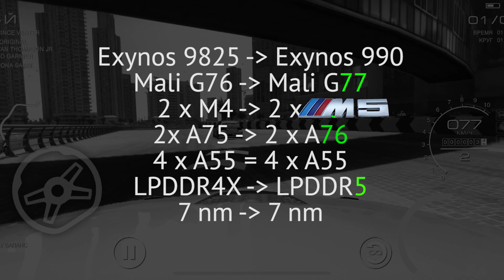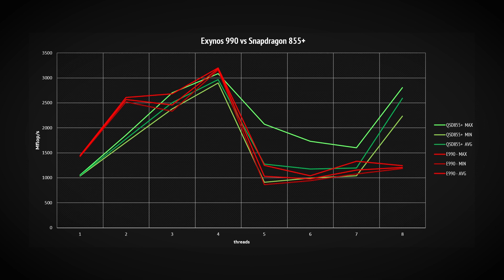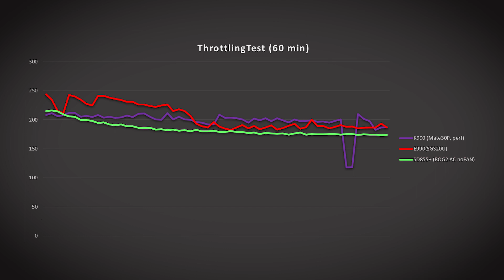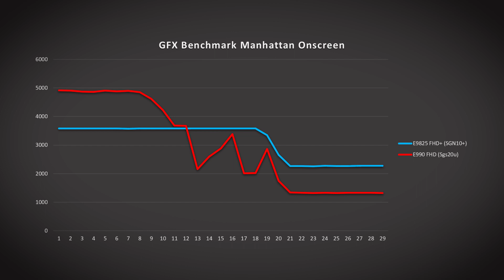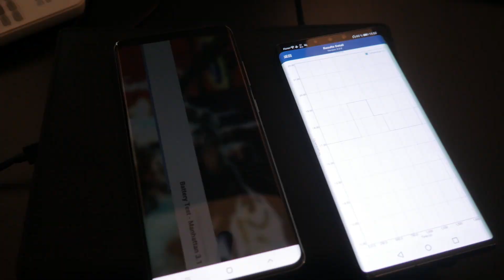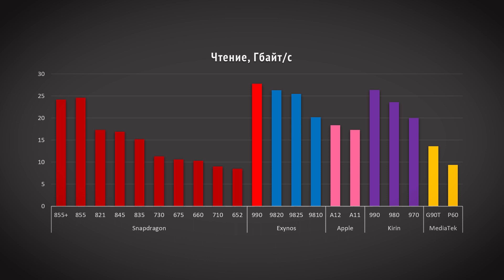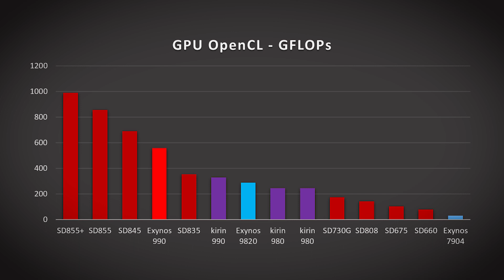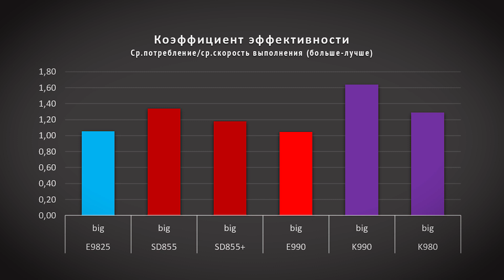Неужели так плох? Обзор Exynos 990 (Samsung Galaxy S20 Ultra)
Проверим, действительно ли столь мрачная репутация закрепилась за однокристальной системой Exynos 990 просто так и есть ли в этом зерно смысла. Вообще, у меня лично сложилось такое впечатление, что отдел разработки просто готовятся выстрелить в следующем году, и тупо сэкономили время на разработку Эксинос 990. Просто чтобы больше времени уделить новому процу на новом техпроцессе. Говорят, 5 нм не за горами.